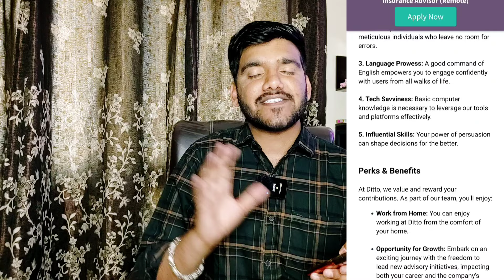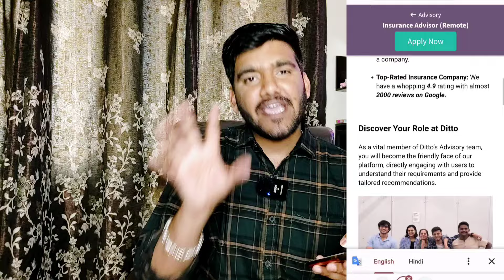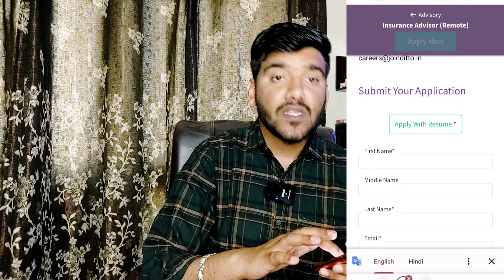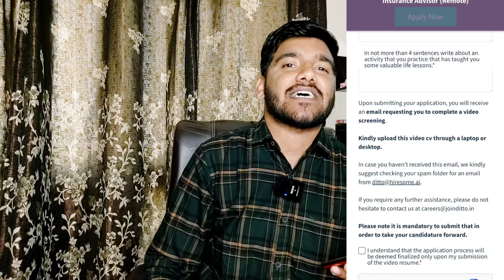Permanent Work From Home Job | WhatsApp Job 😍| Online Job At Home | Latest Jobs For Freshers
ˍˍˍˍˍˍˍˍˍˍˍˍˍˍˍˍˍˍˍˍˍˍˍˍˍˍˍˍˍˍˍˍˍˍˍˍˍˍˍˍˍˍˍˍˍˍˍˍˍˍˍ

✅😍FREE Webinar Link (How To Make ATS Based Resume - Shortlist Everywhere)
ˍˍˍˍˍˍˍˍˍˍˍˍˍˍˍˍˍˍˍˍˍˍˍˍˍˍˍˍˍˍˍˍˍˍˍˍˍˍˍˍˍˍˍˍˍˍˍˍˍˍˍ

📌 Note :- Must Understand Apply Method In Video Then Only Apply Guys.!

ˍˍˍˍˍˍˍˍˍˍˍˍˍˍˍˍˍˍˍˍˍˍˍˍˍˍˍˍˍˍˍˍˍˍˍˍˍˍˍˍˍˍˍˍˍˍˍˍˍˍˍ

ˍˍˍˍˍˍˍˍˍˍˍˍˍˍˍˍˍˍˍˍˍˍˍˍˍˍˍˍˍˍˍˍˍˍˍˍˍˍˍˍˍˍˍˍˍˍˍˍˍˍ

 ˍˍˍˍˍˍˍˍˍˍˍˍˍˍˍˍˍˍˍˍˍˍˍˍˍˍˍˍˍˍˍˍˍˍˍˍˍˍˍˍˍˍˍˍˍˍˍˍˍˍˍˍˍˍˍˍˍˍˍˍˍˍˍˍˍˍˍˍˍˍˍˍˍˍˍˍˍˍˍˍˍˍˍˍˍˍˍˍˍˍˍˍ